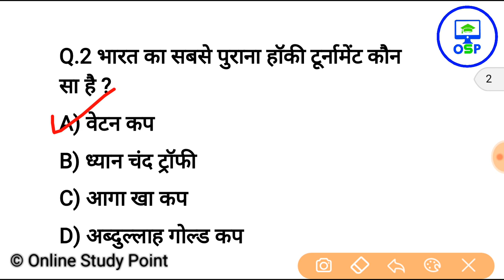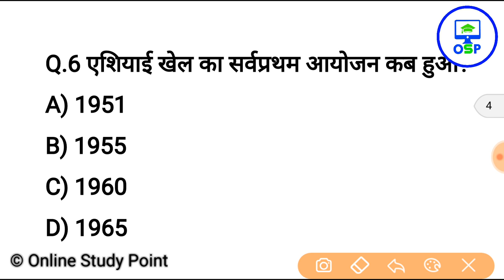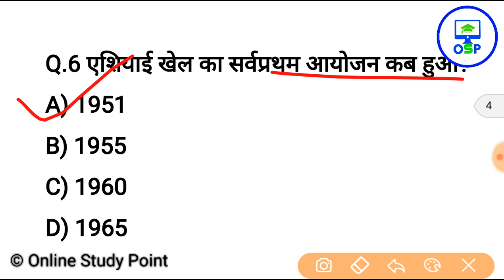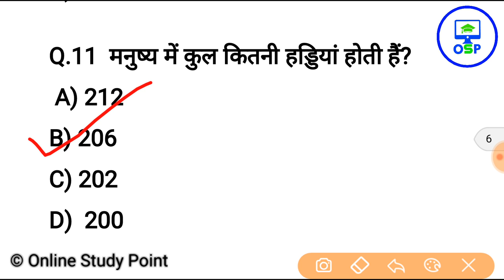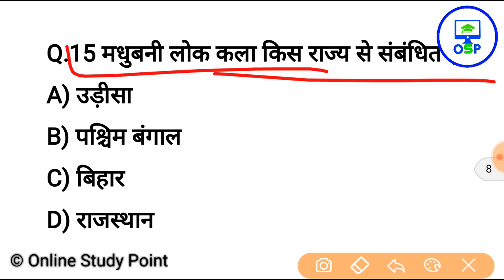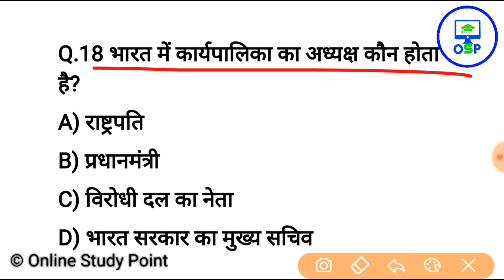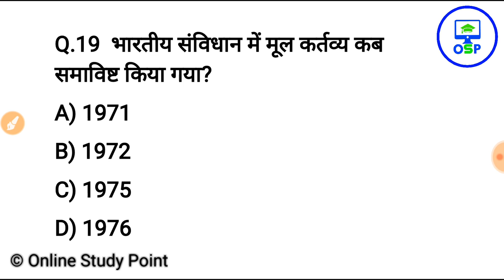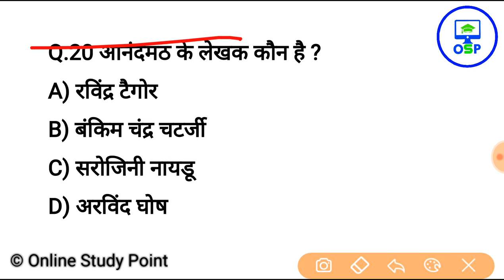Gk in hindi | gk quiz important question answer | super tet, ssc gd, railway, police, | gk, online